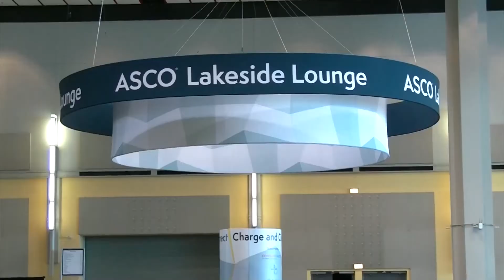Ca al polmone avanzato, pembrolizumab efficace fino a 4 anni sia in prima linea sia dopo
Dott. Diego Cortinovis
Unità Complessa Oncologia Medica, Ospedale San Gerardo di Monza